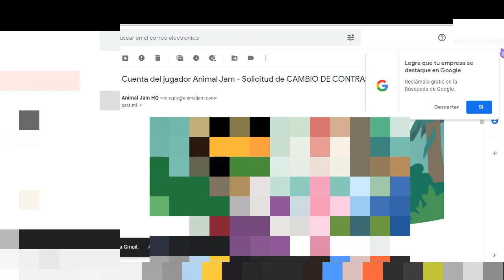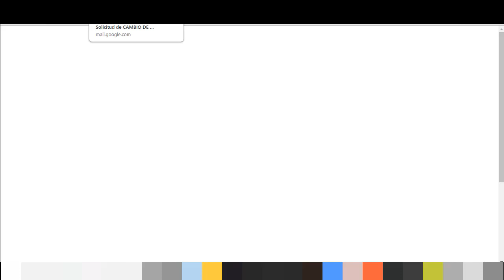¿Cómo recuperar tu contraseña de Animal Jam?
Bienvenidos a este un nuevo vídeo para el canal.

Muchas Gracias por todo su apoyo familia.

Les agradezco a los que me apoyan y si aún no lo haces...